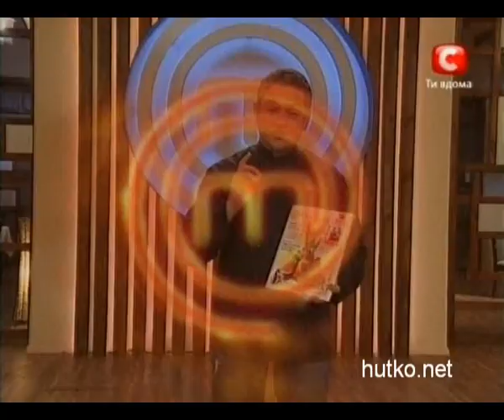Master Shef 23 noyabrya Dve zvezdy Chast' 2